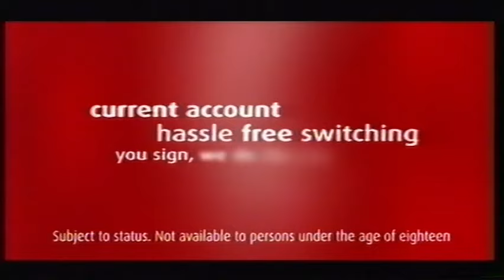Soccer AM 4th May 2002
2hrs 26mins of Soccer AM from 2002. Includes Soccer Locker, Soccerette and Topless Weather.